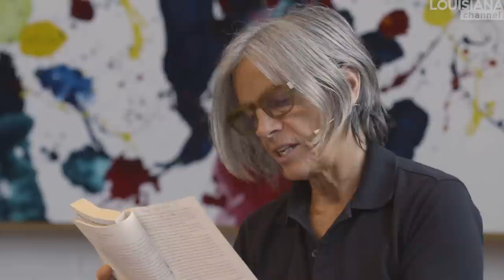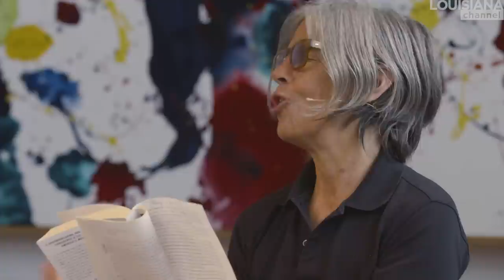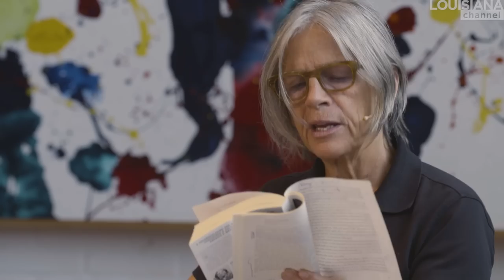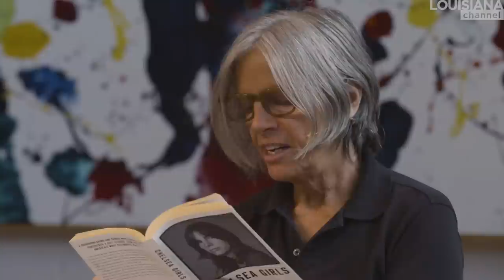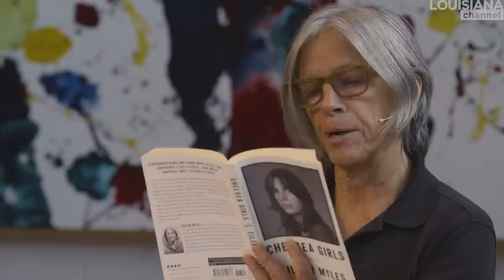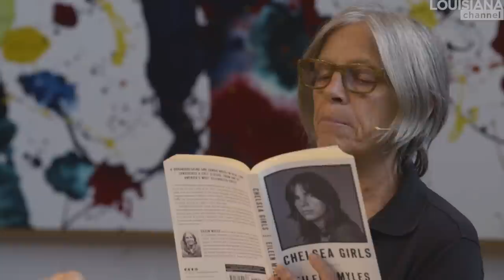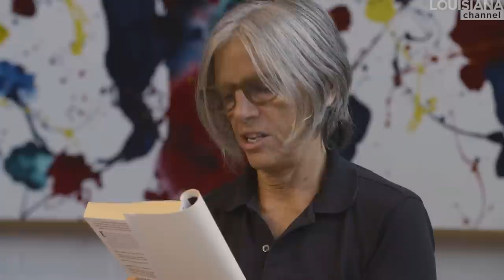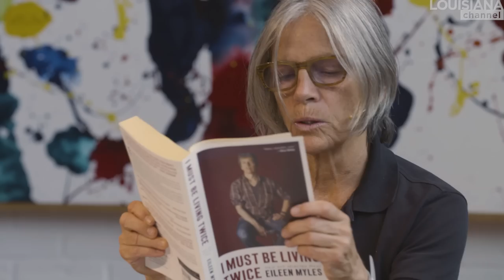Eileen Myles Interviewed by Linn Ullman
“Sometimes I feel female, sometimes I feel male, sometimes I feel androgynous, sometimes I feel absent. And I thought, ‘they’ is the pronoun of that feeling.” Watch two widely acclaimed authors, American poet Eileen Myles interviewed by Norwegian writer Linn Ullmann, talk about Myles' gender, life and writing, and about the fight against categorisation.

“Writing is an opportunity to be many things.” Talking about identity and gender, Myles shares the desire to be a boy as a child, and the sense of fraud they experienced as a young woman, “posing” as a female. The experience of going to Catholic School, where you were “endlessly stripped of a self,” and the early loss of an alcoholic father, Myles feels, has entered their writing in the shape of melancholy, becoming “this residue from, in some ways, undigested sadness.” Writing, Myles argues, is in fact “massive mourning.” What writing can also do, Myles continues, is put you back together if you’re broken: “You’re making this kind of collage of beauty or success or making failure beautiful. You reconstruct your wholeness. And then the cracks mean it’s real.”

Eileen Myles (b. 1949) is an American poet, novelist, performer and art journalist, who has produced several volumes of poetry, fiction, nonfiction, libretti, plays and performance pieces over the last three decades. Publications include ‘Afterglow’ (a dog memoir) (2017), ‘Inferno: A Poet’s Novel’ (2010), ’Skies’ (2001), ’Cool for You’ (2000) and ‘Chelsea Girls’ (1994, 2015). In 2015 ‘I Must Be Living Twice. New and Selected Poems 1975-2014’ was published. Myles has received a wide range of awards and fellowships such as four Lambda Book Awards, the Shelley Award (Poetry Society of America) (2010), a Guggenheim Fellowship (2012) and The Clark Prize for Excellence in Arts Writing (2015).

Linn Ullmann (b. 1966) is a Norwegian author, journalist and literary critic. Her debut novel was ’Before You Sleep’ in 1998 and she has since published several critically acclaimed international bestsellers including ‘Grace’ (2002/2006), and ‘Unquiet’ (2018) (De Urolige, 2016). Ullmann is the recipient of the prestigious Gold Pen award and the Norwegian Reader’s Prize, among others.

Eileen Myles was interviewed by Linn Ullmann onstage at the Louisiana Literature festival in Humlebæk, Denmark in August 2017. In the video, Myles reads from the novel ‘Chelsea Girls’.

Cameras: Rasmus Quistgaard and Anders Lindved